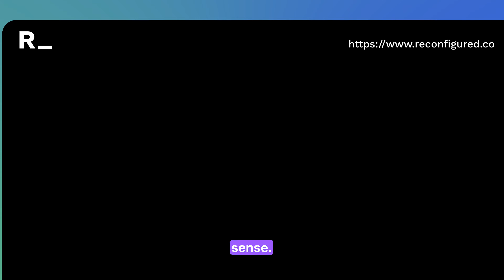#27 - Yan Cui: Serverless on AWS | The Reconfigured Podcast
Today's episode is with Yan Cui, Principle consultant at TheBurningMonk Limited. We have covered several topics related to serverless in terms of adoption, architecture, security, tooling and frameworks, testing and monitoring, and much more

Chapters:
00:00 Introduction and Background
02:54 Running a Consultancy Company
07:59 Self-Publishing vs. Working with a Publishing Company
11:25 The Value of Workshops and Courses
22:02 Working in different settings
25:43 Adopting serverless
39:13 Typical Serverless Architecture
44:37 Serverless Frameworks
57:28 Security Considerations in Serverless Architectures
01:00:28 Challenges and Limitations of Serverless Computing
01:03:52 Serverless as the right choice for a project
01:10:06 Ditching Serverless for monolithic applications
01:16:00 Ditching the cloud towards hosting on dedicated servers
01:21:22 Testing Serverless applications
01:31:33 Monitoring Serverless applications
01:36:41 Yan's podcast: Real World Serverless
01:37:37 Most rewarding aspect of Yan's work
01:38:31 Mental Health question

Yan doesn't just share insights; he also offer transformative courses and workshops designed to elevate your skills and knowledge in serverless. Whether you're looking to gain a competitive edge or deepen your understanding, Yan's unique blend of practical wisdom and innovative strategies is something you won't want to miss

We release every Wednesday interesting articles and podcast episodes releases, available